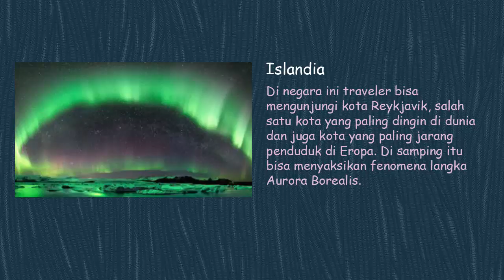5 Destinasi Liburan Yang Paling Aman Di Dunia